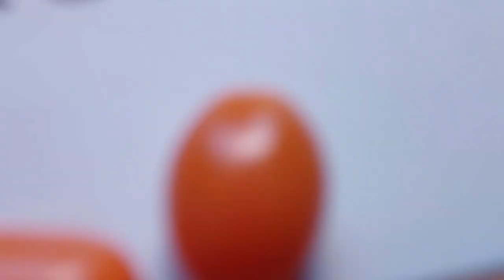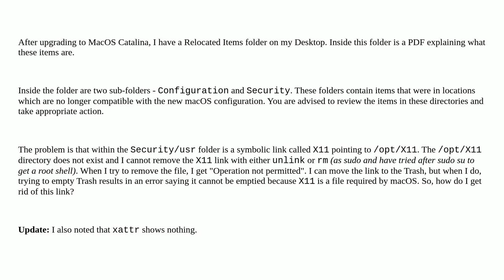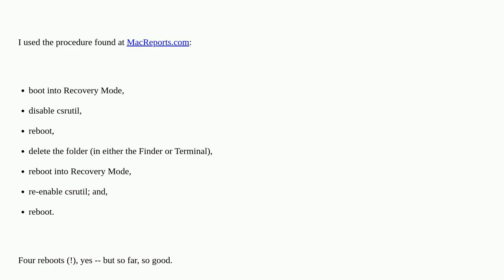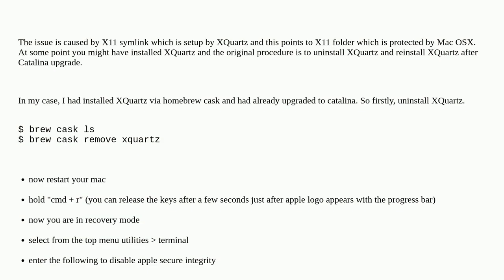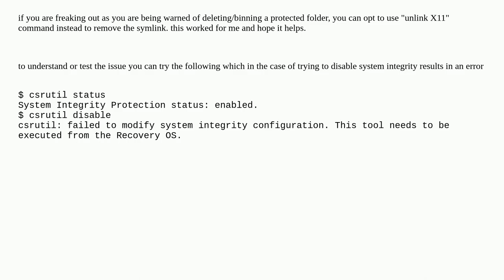Apple: Catalina Upgrade Cannot Delete Relocated Items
Catalina Upgrade Cannot Delete Relocated Items

A special thanks goes out to the community

  catalina